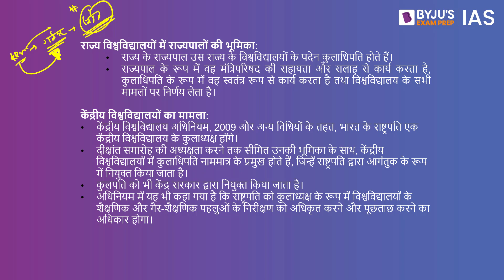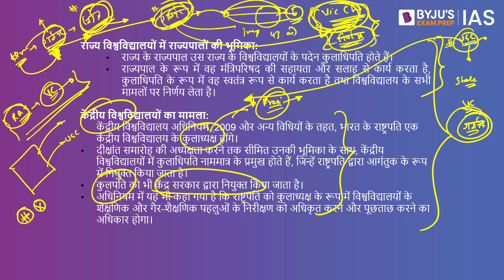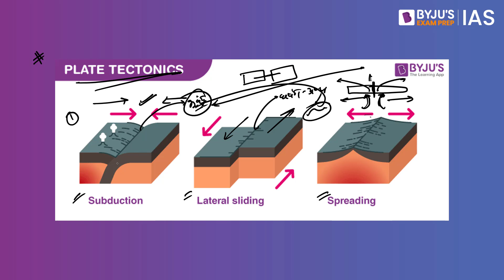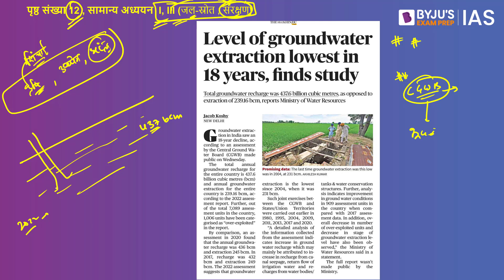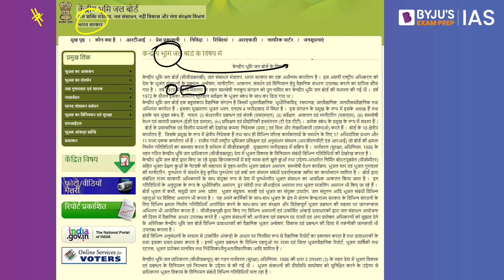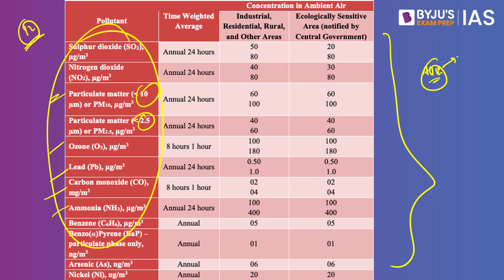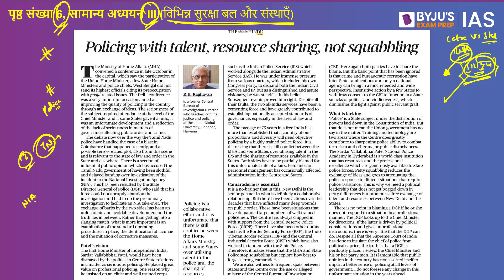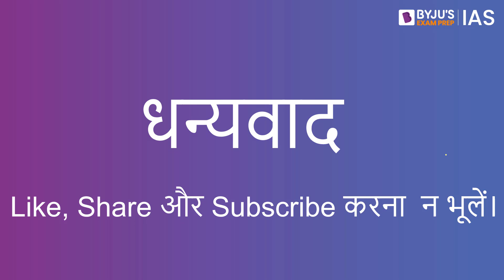'द हिंदू' समाचार पत्र विश्लेषण | 10 नवंबर 2022 | UPSC 2023 | The Hindu Newspaper Analysis in Hindi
IAS सेमिनार: "6 महीने में UPSC CSE 2023 में सफलता सुनिश्चित करने हेतु रणनीति"
Timings -  11 AM, 13th November2022

इस वीडियो में, हम 10 नवंबर 2022 के द हिंदू समाचार पत्र के समाचार लेखों पर चर्चा करते हैं जो UPSC IAS 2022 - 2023 के परिप्रेक्ष्य से प्रासंगिक हैं। उम्मीदवारों को बेहतर समझ के लिए संपूर्ण वीडियो लेक्चर देखने की सलाह दी जाती है।

आजके टॉपिक्स निम्नलिखित है:
1. भूमिका- 00:00
2. राज्यपाल को चांसलर की भूमिका से हटाना- 01:04
3.  नेपाल भूकंप- 09:26
4. भूजल निकासी- 16:26
5. दिल्ली वायु प्रदूषण- 22:04
6. प्रतिभा के साथ पुलिसिंग प्रणाली- 30:02
7. मुख्य परीक्षा अभ्यास प्रश्न- 34:20

Happy Learning!